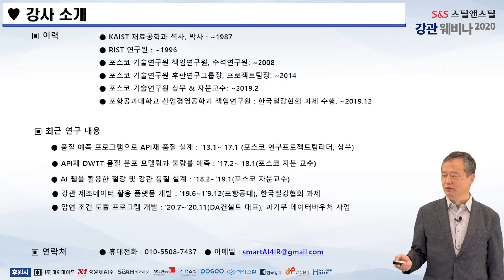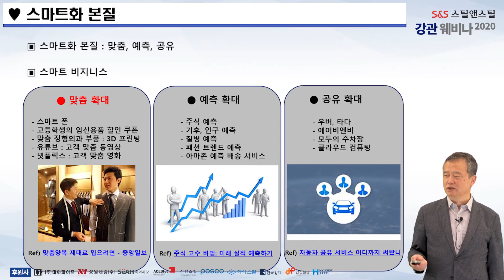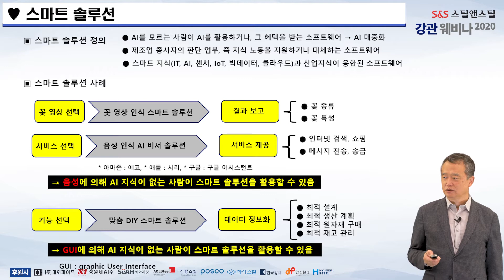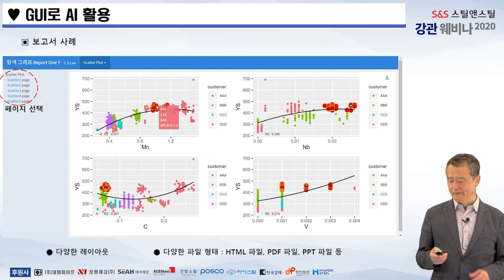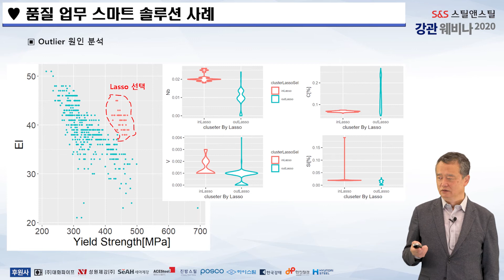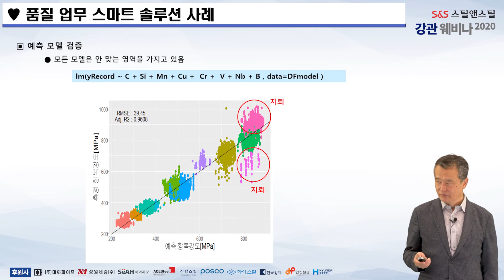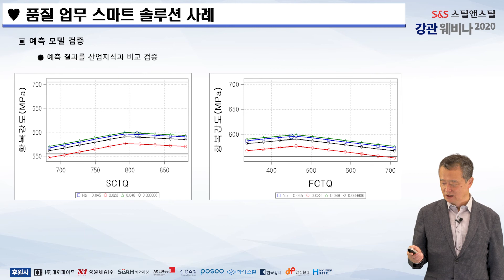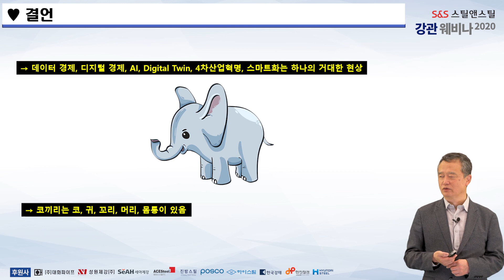[강관웨비나2020] 강관산업 스마트화 전략_DA컨설팅 이창선 대표